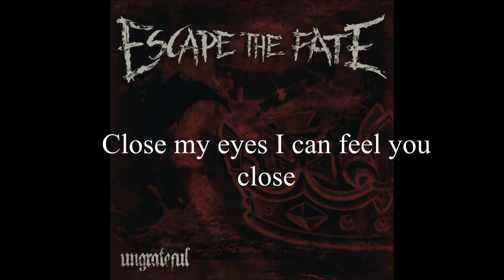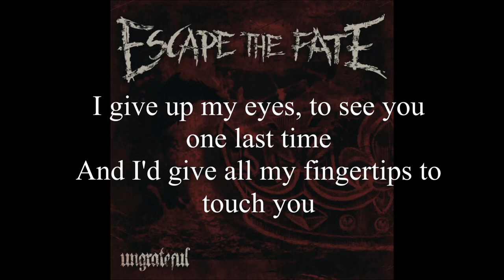Escape The Fate -Picture Perfect + Lyrics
was bored, made a lyric video
hope you guys like it lol (if your a fan of these guys)
An error at 0:56 its actually "But you had to die" instead of "You have to die" same at 1:58 and 3:15